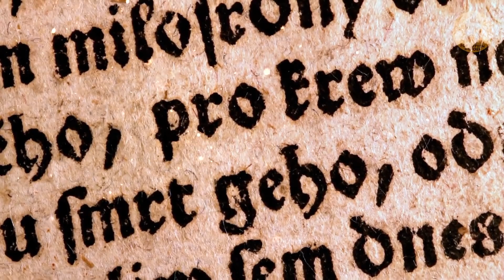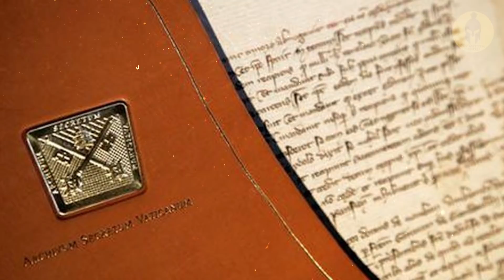🟥 Los Caballeros Templarios y su Historia en 7 Datos Increíbles - DOCUMENTAL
Descubre a esta mística orden que ha fascinado a los historiadores y al público durante siglos, pues sus historias y su destreza militar y todavía circulan por la cultura moderna.

Los Caballeros Templarios fueron una misteriosa organización de cristianos devotos durante el medievo quienes llevaron a cabo una importante misión: proteger a los viajeros europeos que visitaban lugares en Tierra Santa mientras también realizaban operaciones militares.

Acompáñame en este documental sobre los Caballeros Templarios.

0:00 – Intro
0:42 – Los Templarios y su origen Cruzado
2:35 – La Orden fue fundada por 9 caballeros
4:15 – Los Templarios y el Monte del Templo
5:58 – Los Templarios y las Reliquias Sagradas
5:58 – Limpiar los establos de Augías en un día
7:33 – Solo respondían ante el Papa
8:56 - Fueron la únidad de élite de las Cruzadas
10:40 - Fueron perseguidos sistemáticamente un Viernes 13

— Voz y edición por:
- Denis Ztoupas (Forgotten Heroes)

Intento utilizar imágenes libres de derechos de autor en todo momento. Sin embargo, si he utilizado alguna de sus ilustraciones o mapas, no dude en ponerse en contacto conmigo y estaré encantado de solucionarlo cuanto antes.